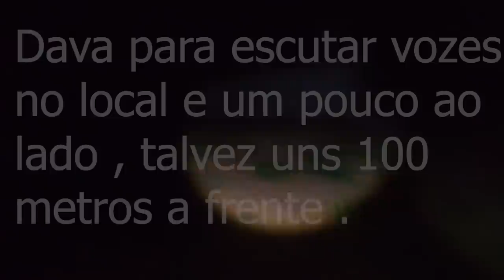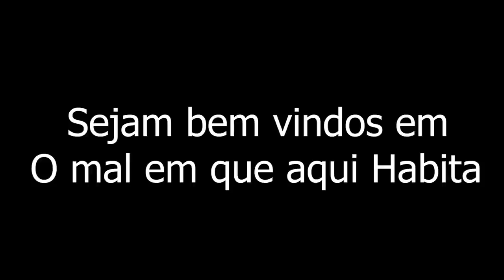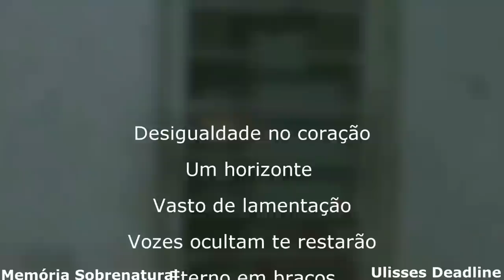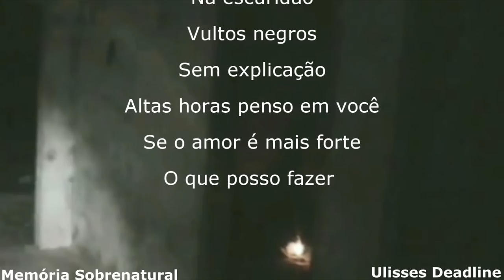O mal em que aqui habita